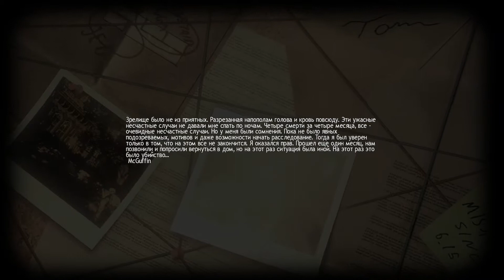Lucius. #3. Свинку на мяско.